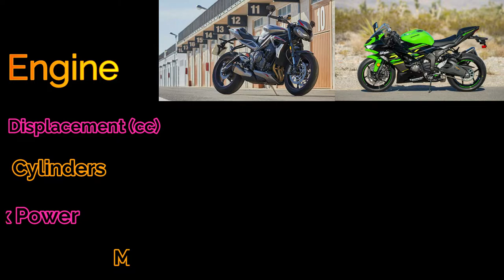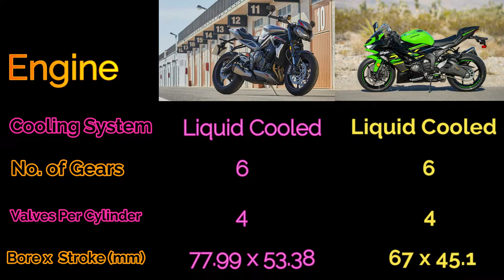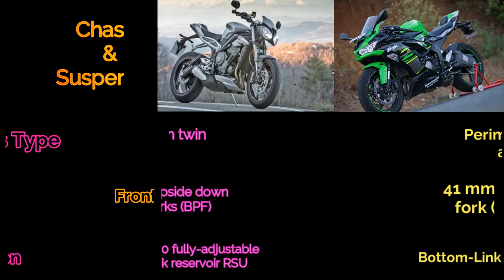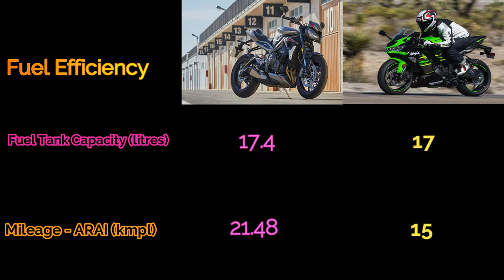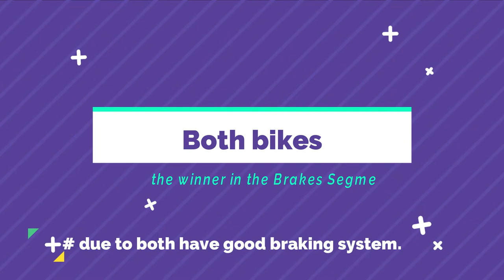Triumph Street Triple RS 2020 vs Kawasaki Ninja ZX- 6R | Detail Comparison | Which bike is best ?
Comparison,
Triumph Street Triple RS 2020 vs Kawasaki Ninja ZX- 6R ,
Triumph Street Triple RS 2020 BS-VI vs Kawasaki Ninja ZX- 6R
Triumph Street Triple RS 2020  Top Speed,
Kawasaki Ninja ZX- 6R  top speed,
Triumph Street Triple RS 2020 specification,
Kawasaki Ninja ZX- 6R  specification,
BS VI,

We are back again to demolished all criticism and negative comments which were received from the earliest- videos.